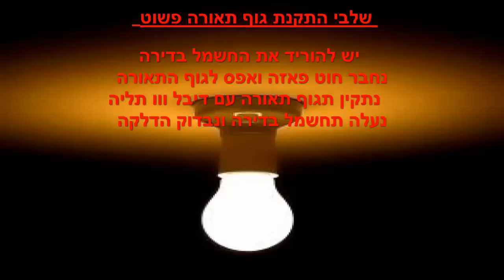התקנת גופי תאורה , איך להתקין גופי תאורה ?How to Install Lighting Fixtures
הסרטון שמופיע מעל מסביר בפשטות איך להתקין גוף תאורה, גופי תאורה לבית מזמין אותך להיכנס למדריך שלך לעבודות חשמל לבית בחינם שמופיע בקישור כאן למעלה במדריך הדרכות חינמיות בתכלס איך מבצעים עבודות ותיקוני חשמל לבית הדרכות מפורטות שכוללות תמונות והסברים מדוייקים